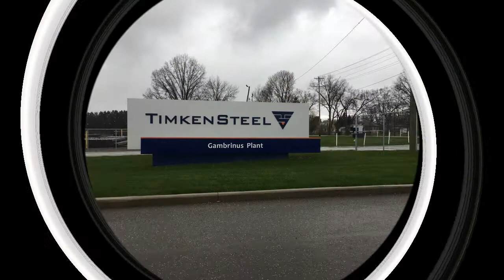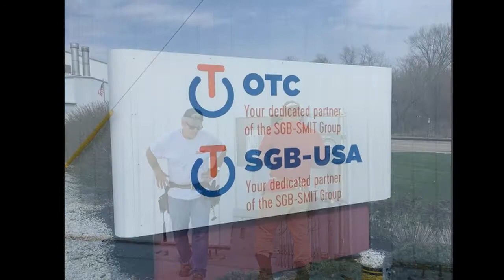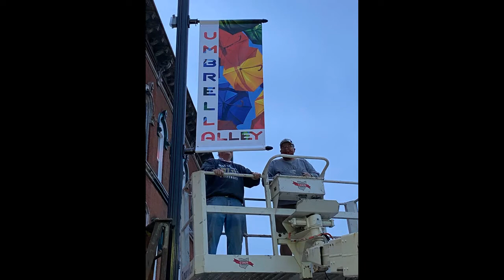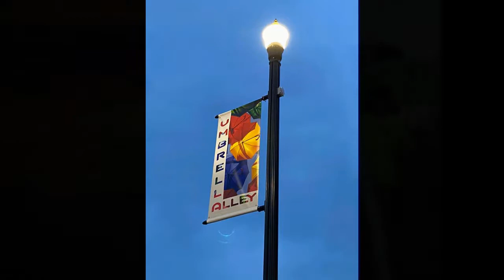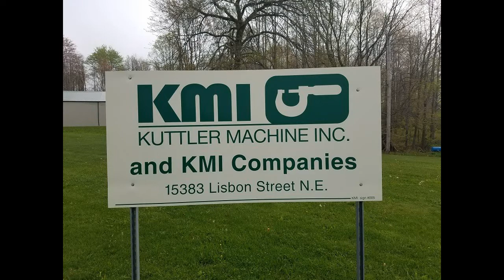Rick on WHBC